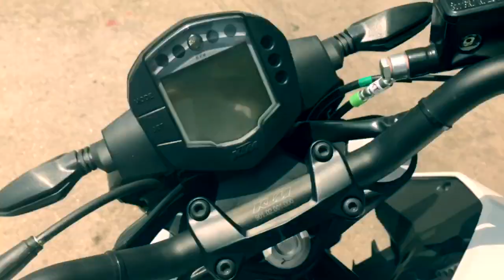WHITE LOOKS BETTER | KTM DUKE 250 Cinematic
Hi All,

Check out this cinematic video of KTM Duke 250. I bet u loved it.

Competitor : FZ25, BMW g310r & upcoming Fazer 25

Rgds,

Lifethru smartphone Cameras I Use :
Canon 200D
Gopro Hero 5
Helmet Camera Sena 10C Evo :
Mobile Camera : Oneplus 7T Pro
Apple iPhone 7

Motorcycle Maintenance Products :
Chain Clena & Lube
Fiber cleaning
Rust Remover
Fuel tank Cleaner
Engine Flush
Engine Oil

My Dominar 400 modifications :
Visor from Carbon Racing
Knuckle Guards : KTM Official
Handlebar Risers : Carpenter VJ contact on instagram
Crash Guard : Zana
Saddle Stay : Sahayadri
Seat : Fego Float
Side Stand Riser : Carpenter VJ contact on instagram
Tyres : Michellen Pilot Street